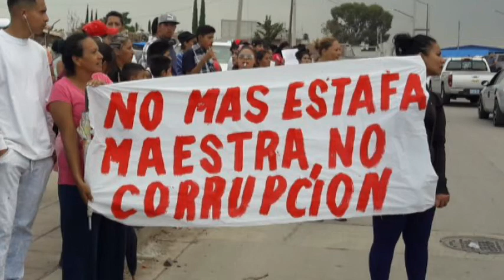Amador Rodríguez Director del IMUVI León